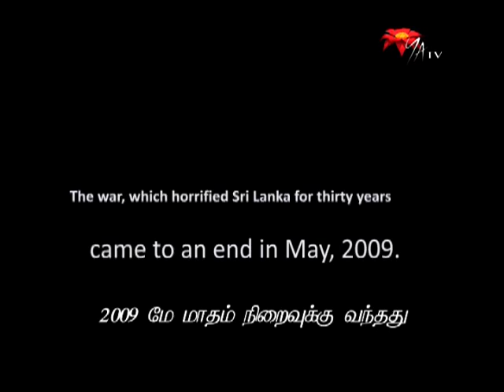"இனி அவன்" -- திரைப்படம்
இலங்கையின் பல்வேறு இன மத கலாச்சார மற்றும் சமூக யதார்த்தம் பற்றி பல்வேறு படைப்புக்களை வெளிப்படுத்திய பிரபல திரைப்பட தயாரிப்பாளரான அசோக ஹந்தகம இன்றைய வடக்கின் மற்றுமொரு சமூகப் பிரச்சினையை மக்களிடம் சமர்ப்பிக்க மேற்கொண்ட முயற்சியே இனி அவன்.